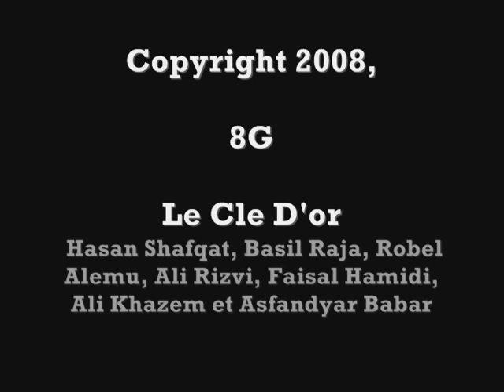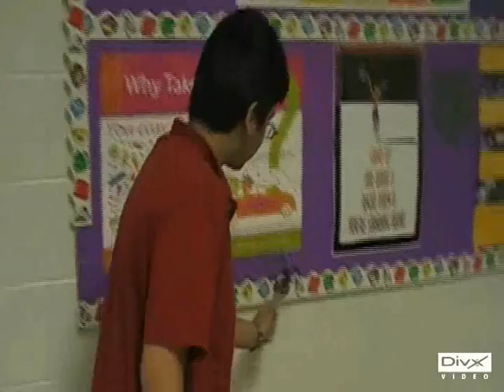Le Cle D'or Part 1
A great Mystery film. French language, did it for school, if you can understand french, sorry if the french is bad, its made by school-age kids!